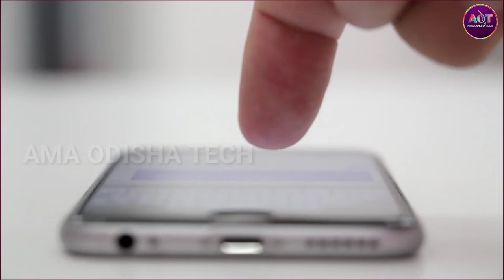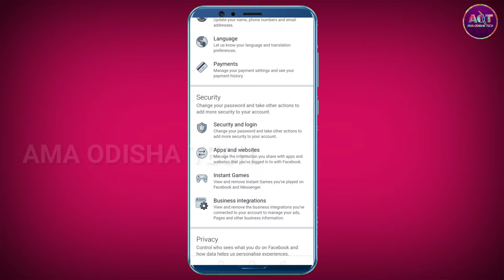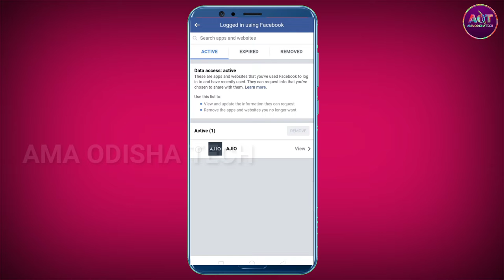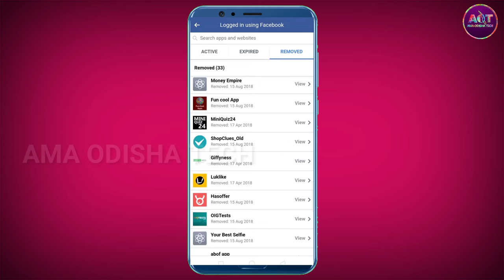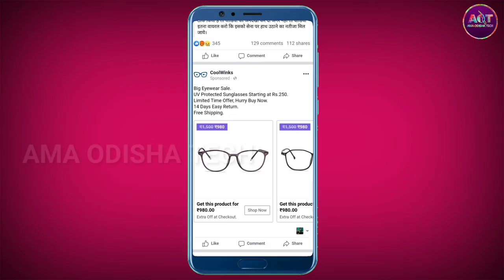ନିଜ ଫେସବୁକ୍ ଆକାଉଣ୍ଟ ବିପଦରେ ଅଛି ଜଲଦି ଏହି ସେଟିଂ କୁ ଅଫ କରନ୍ତୁ|remove other app and website from fb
How to delete other app and website in Facebook
Odia Facebook
Facebook secret tricks in odia

Aama odisha tech

Ama odisha tech

Angul youtuber